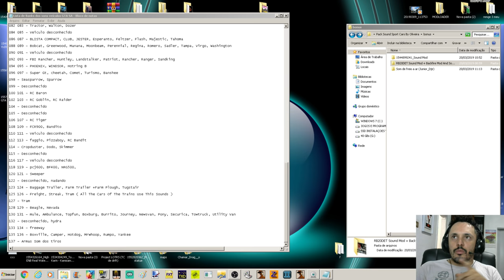GTA PACK DE SONS CARROS ESPORTIVOS (Sound Sport Cars) Vídeo in 4K